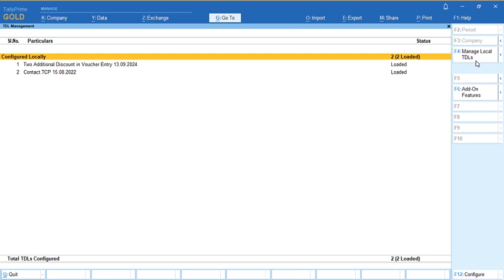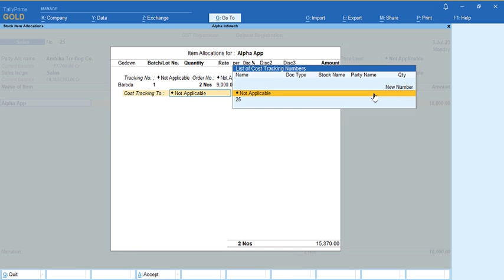Tally Add On : Two Additional Discount in Voucher Entry in TallyPrime software.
This add-on provides provision of two additional discounts column in Voucher Entry. Discount can be based on percentage, fixed amount, or per unit. It works in sales, purchase, sales order, purchase order, Credit Note and Debit Note Vouchers.User can select 1 or 2 additional discount field as per requirement and can select combination of Percentage, Fixed Amount or Per Unit.User can also print additional discounts column in invoice.User can give the title of each discount column as per the requirement.